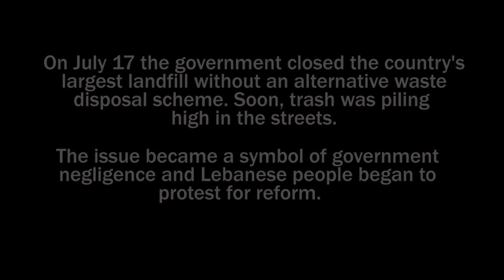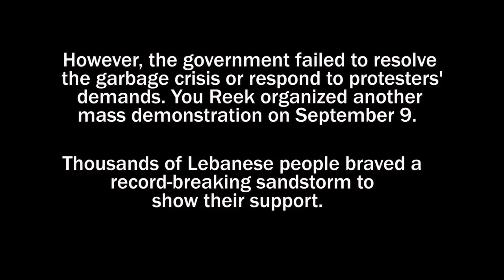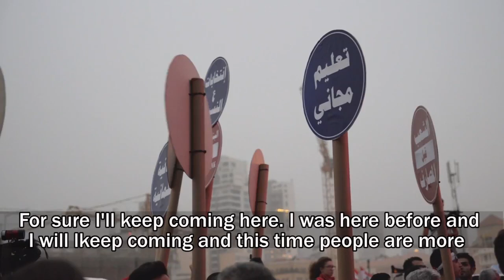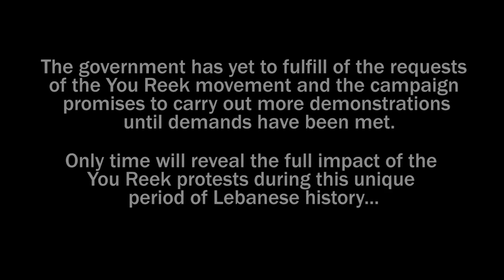StreetOP :: Lebanon's YouReek Protest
StreetOP is a video series that searches for genuine unfiltered perspective, reflections, and opinions of people from Arab world living through the events that shape their region. This past month in Lebanon, unprecedented demonstrations against government corruption and sectarian disunity erupted after the government closed the the country's largest landfill without an alternative waste disposal scheme. Soon, trash was piling high in the streets. The issue became a symbol of government negligence (the protest has been called the "YouReek protests") and people throughout Lebanon are demanding reform. Jaha Media went to Beirut to learn more about why so many Lebanese have had enough...